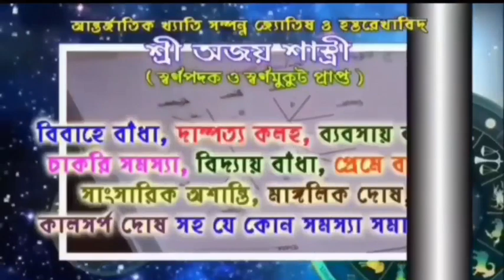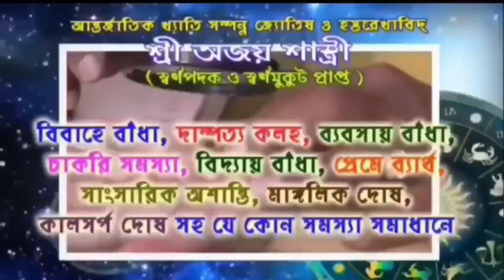বাইক দুর্ঘটনায় গুরুতর জখম হলেন দুই ব্যক্তি